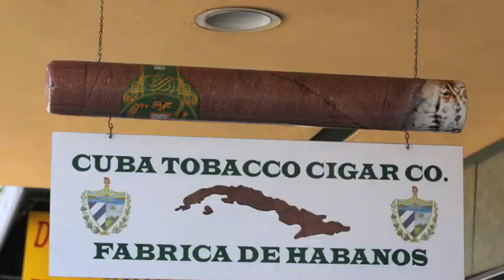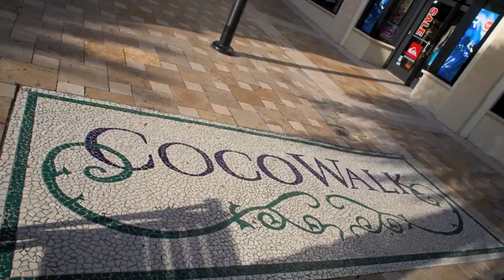Gray Line Miami.m4v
Miami Sightseeing Hop on Hop off, a new way to visit Miami...
Our thoughtfully designed route features the very best of Miami sightseeing with attractions, art, architecture, museums, shopping and dining opportunities at every stop. The beach and city loops take you to every must-see district and neighborhood. Main hubs are our Central Station in Downtown Miami´s Bayfront Park, South Beach, Coconut Grove and Miami International Airport.

From hip to historical, public art to Art Deco  our entertaining tour introduces you to the magic city with facts and fun. Miami´s international flavor, natural beauty, celebrity intrigue, cultural depth, iconic landmarks, diverse neighborhoods and rich history come alive in a blend of past, present and future. Our exclusive Gray Line multilingual narration has been developed with the guidance of Miami natives, city and county officials, and area experts (including our featured artist and cultural adviser, Xavier Cortada.)

Enjoy a 1, 2 or 3 day pass with unlimited hop on, hop off privileges.